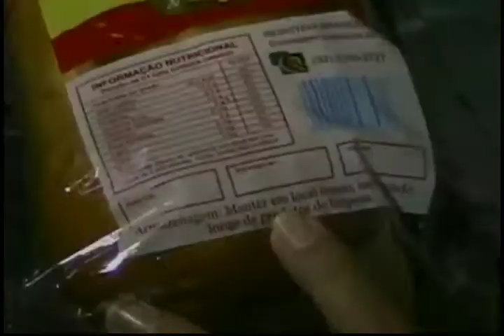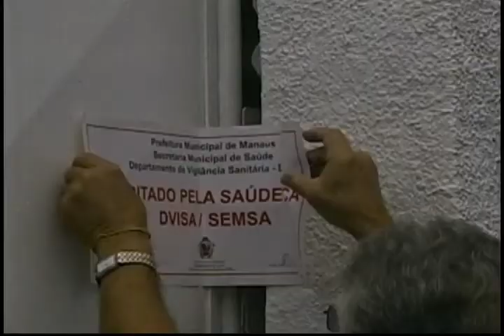Jornal da Amazônia: Ministério Público discute com agricultores a regularização de terras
Veja neste bloco:
- Ministério Público discute com agricultores a regularização de terras quilombolas.
- Caravana BR 319
- Vigilância Sanitária de Manaus lacra dois estabelecimentos comerciais que vendiam produtos com a validade vencida.